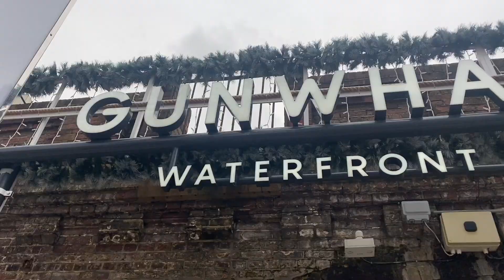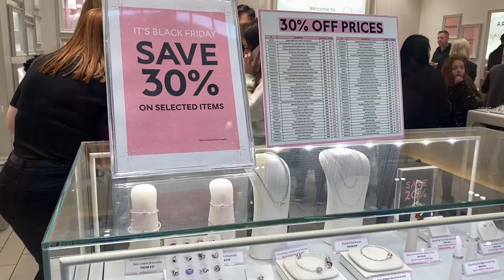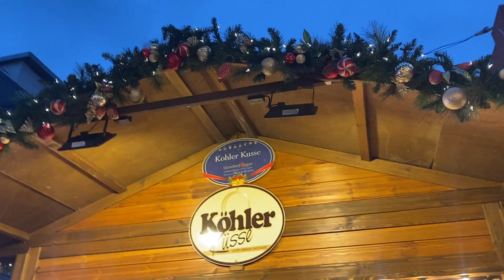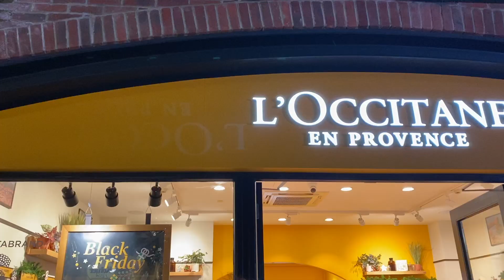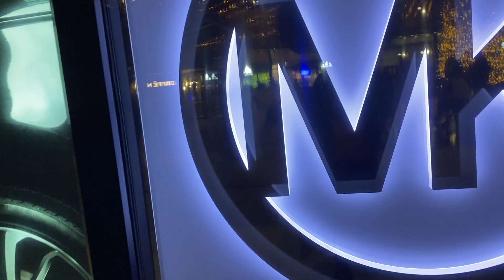UK Black Friday me kitna discount ? Portsmouth | UK vlog